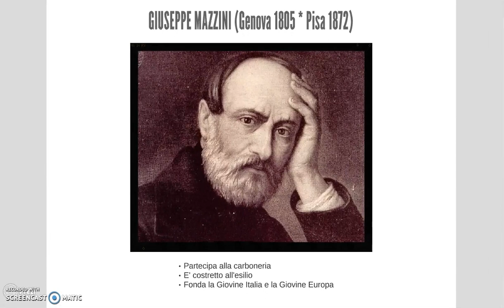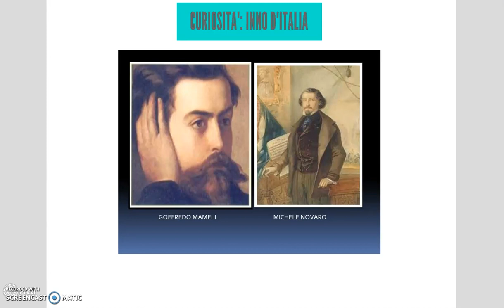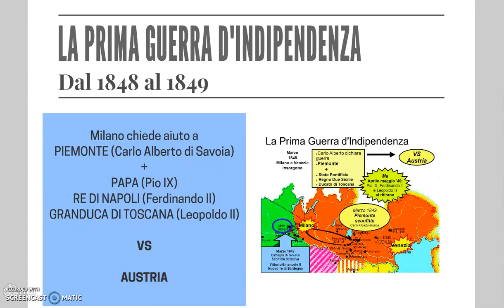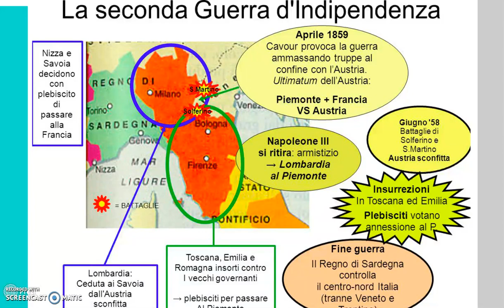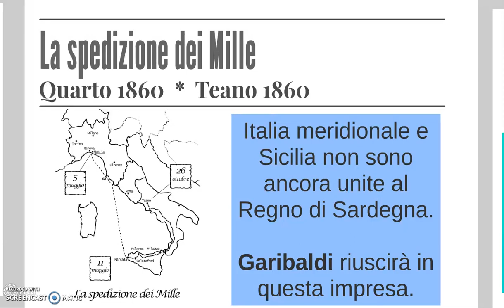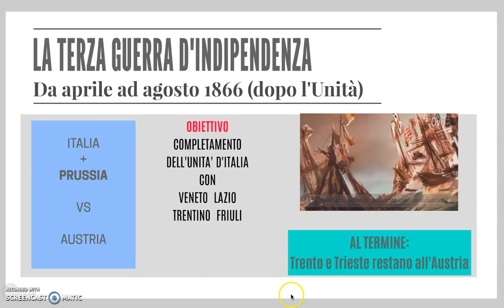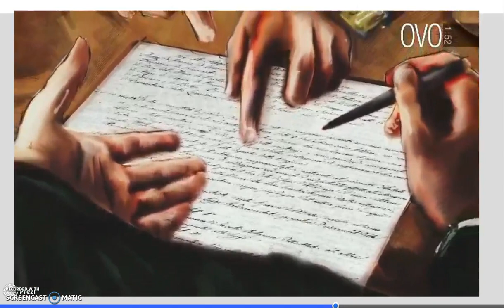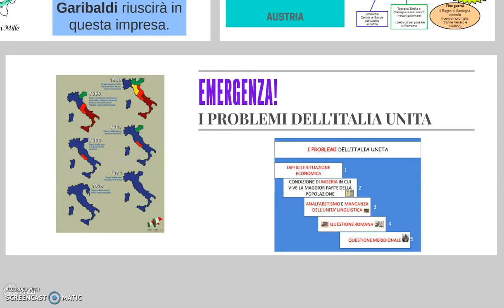Risorgimento e unità d'Italia 1 (protagonisti e avvenimenti) -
Videolezione classe 2 media su Risorgimento e Unità d'Italia
Un piccolissimo errore che commetto mentre parlo della Seconda Guerra d'Indipendenza: da scoprire!
Mi trovate anche qui (Instagram)